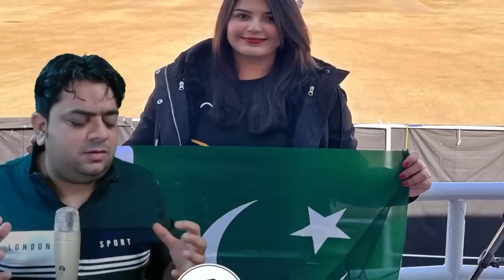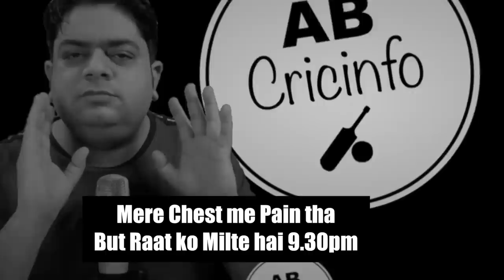Op Security in Pak 🤣 PSL Dhamaka 🔥 Iftikhar Ahmed 6 Sixes in one over